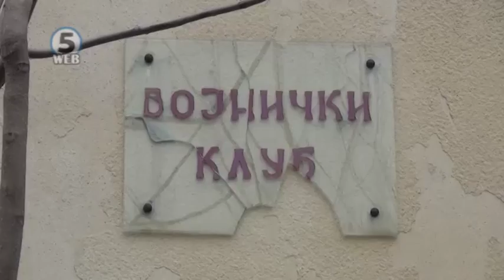Поранешната струмичка касарна ќе стане модерен комплекс